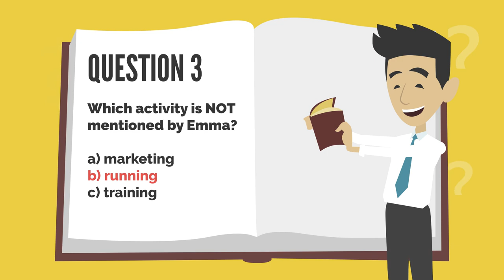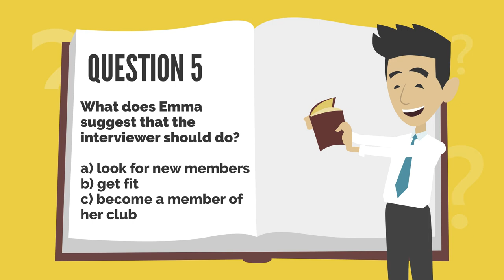English for Business and Tourism 9 - Fitness Club Manager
This is the ninth in a series of fifteen lessons for learners of English who wish to improve their language skills in the area of business and tourism. The complete course is available on Udemy.

In this video, the manager of a fitness club is interviewed about her job.

You can download a 10-page PDF workbook containing a transcript of the dialogue, language notes, vocabulary list, and numerous activities by clicking on this